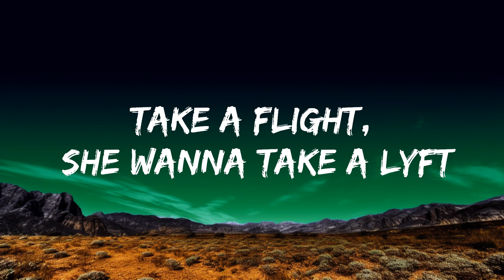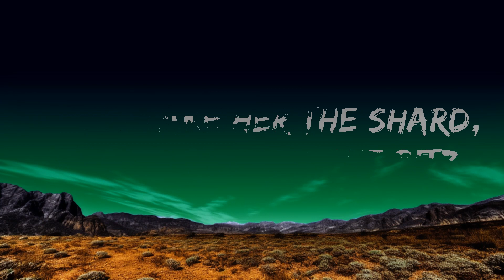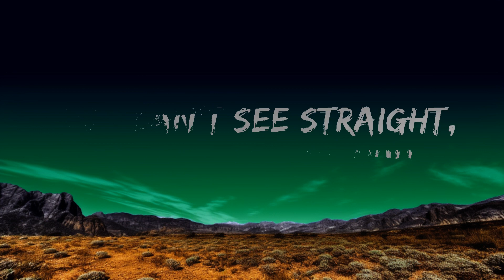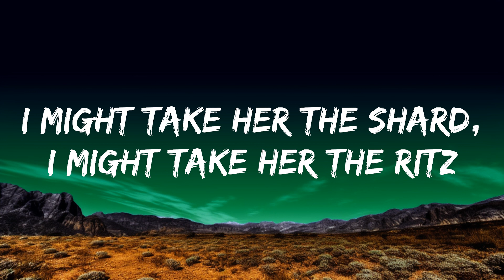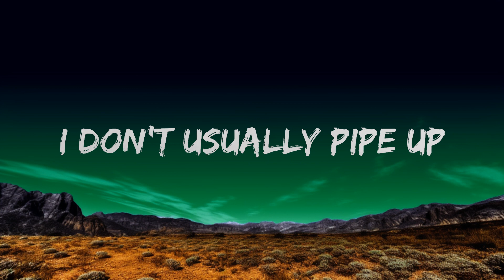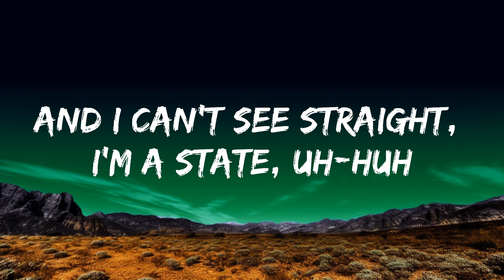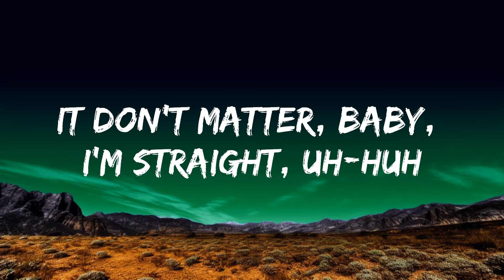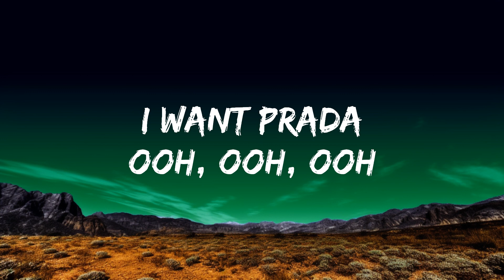cassö, RAYE, D-Block Europe - Prada (Lyrics) | The World Of Music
🎤 Lyrics: cassö, RAYE, D-Block Europe - Prada

[Pre-Chorus: RAYE]
22, I'm in Paris, baby

[Chorus: RAYE]
Baby, baby

[Pre-Chorus: RAYE]
22, I'm in Paris, baby

[Chorus: RAYE]
I don't nee